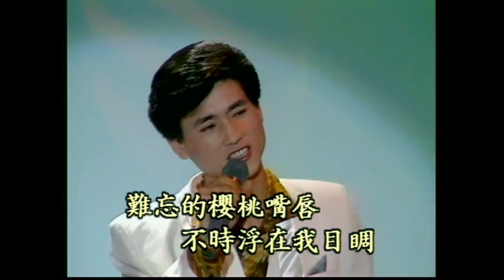08-08 內山姑娘(梭)- KARAOKE